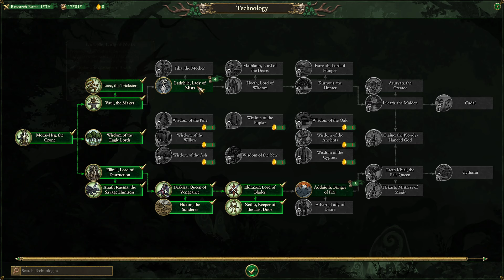Farming the dwarves to prove our worth to Argwylon... will we regret this war?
Mods:
- Mixu's unlocked - Mixer (w/ MCT)
-Radious mods 1-4 (This mod set has all the extra units)
-Mixu's legendary lords
-Immortal Empires expanded